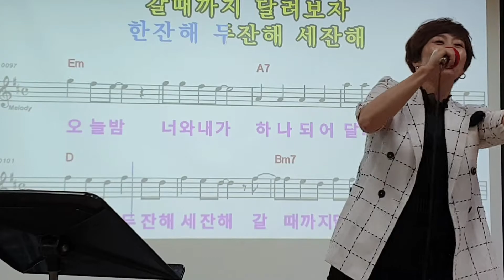노래강사.한경아 교수.원곡 .박군.한잔해.광진 문화원.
노래강사.한경아 교수.원곡 .박군.한잔해
서울.광진구.광진문화원.2019.06.25.